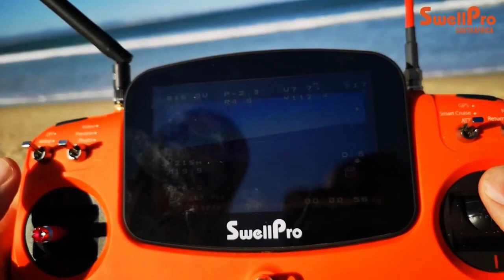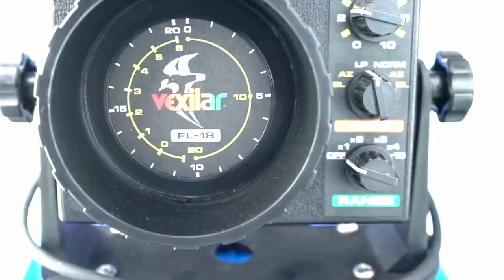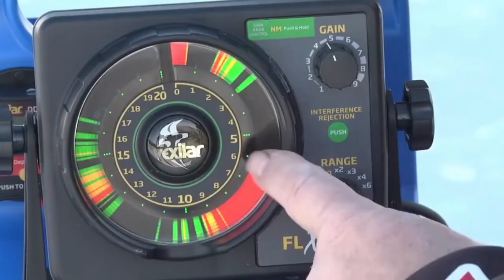COOL GADGETS FOR FISHING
🔗 LINKS
1) SPLASHDRONE

 • Meet the SWELLPRO SPLASHDRONE 3+ , th...

 • Welcome to Swellpro Fisherman! FD1

 • Flying a big bait with the Swellpro S...

 • Introducing the Splashdrone4: Everyth...

2) FUYU UTV Fish House

 • FUYU Lite

3) SCUTE
 • Making Fishing Rod Case     |     SCU...

 • Making A Rod Tube     |     Fishing R...

 • SCUTE Get Fishing Fast

4) Eskimo E40 Composite

 • NEW FOR 2023: Eskimo E40 Composite ic...

 • Eskimo E40: Back to Our Roots

5) Vexilar Flasher

 • Pangrac First Time Using A Flasher

 • How a Vexilar Works

 • The Vexilar FLX12 Operation

 • The Vexilar FL-18

6) FishOly

 • FishOly Ice Fishing Tip Up

 • FishOly ice fishing tip-up Testimonial

 • FishOly Ice Fishing Tip-Up Unboxing

7) SNAPPER
(preview)

 • Catching Bluegill On The Boat using t...

 • Catching Sheepshead

 • Automatic Fisherman - Boat Cleat Adaptor

 • Catching Perch On A Boat • Automatic ...

 • Learn to use the Snapper

8) Hobie Livewell V2

 • Hobie Livewell V2 Walkthrough

 • Hobie Livewell tips and tricks with M...

 • Adding Extra Rod Holders to your Hobi...

9) SnowTek

 • SnowTek™ 2 in 1 Utility Snow Shovel a...

 • SnowTek™ 2 in 1 Snow Shovel and Scraper

11) TactiBite Fish Call

 • TactiBite Fish Call: Explained

 • What's a Fish Call?

 • The Fish Call in action!

 • The Fish Call Kickstarter Promo

12) Rock Treads

 • These boots

13) Sea-Doo FishPro
(preview)

 • Hooked on the Sea-Doo FishPro with An...

14) smartLure
(preview)

 • Meet the smartLure Model Zero

 • smartLure Model Zero footage/ Strike ...

 • smartLure Model Zero footage/ Testing...

15) Hot Flex Ice Hole Heater

 • New Hot Flex 2 footage with 20 below ...

 • Hot Flex 2 Ice Hole Heater

 • Hot Flex 2 test 25x Speed at 0 Degree...

16) Fishing Slingshot

 • professional three calipers stainless...

 • Hot sale stainless steel bow fishing ...

 • Low price best fishing slingshot in I...

 • Piaoyu portable stainless steel bow f...

 • Fishing Slingshot Hand Guard Wrist Gu...

⏳ TIME STAMPS
00:00 - ESKIMO E40 COMPOSITE
00:21 - SEA-DOO FISHPRO
01:03 - SCUTE
01:49 - TACTIBITE FISH CALL
02:36 - SPLASHDRONE
03:23 - VEXILAR FLASHER
04:18 - FISHOLY
04:59 - SNAPPER
05:29 - HOBIE LIVEWELL V2
06:03 - SNOWTEK
06:40 - RODLESS FISHING REAL

If you find any of your copyrighted material in this video, please leave us a message.